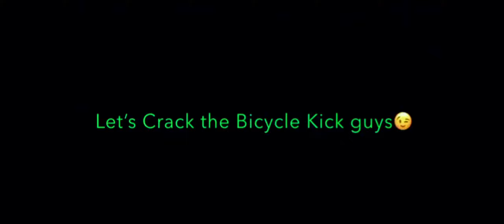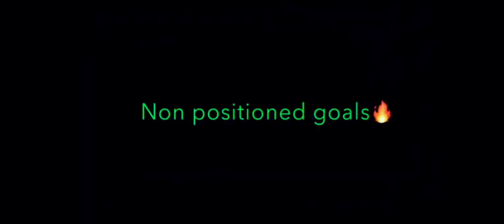How to Master the Bicycle Kick in eFootball 2024 Mobile: Step-by-Step Tutorial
Welcome to our eFootball 2024 Mobile video! Get ready to experience the excitement of football gaming on the go. In this video, we dive into the immersive world of eFootball 2023 Mobile, showcasing its stunning graphics, realistic gameplay, and thrilling matches. Join us as we explore the game's features, including the extensive player roster, advanced tactical options, and engaging game modes. Witness the intensity of competitive online matches and the joy of building your dream team. Whether you're a casual player or a hardcore football fan, this video will provide you with a taste of the immersive and addictive eFootball 2024 Mobile experience.

📌 ABOUT ME:
Hey it's me Fixed Zone! On this channel I upload videos where I share my learnings about Gaming tutorial video and others gaming video or live stream.